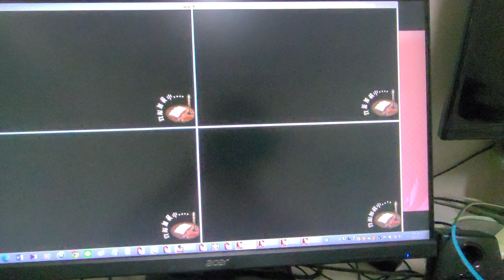【夢幻模擬戰 手遊】20230526_21●協力戰-週五六.4帳遊玩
左手因為拿手機錄影+要邊看手機有無偏移...操作上就慢下來了XD|||